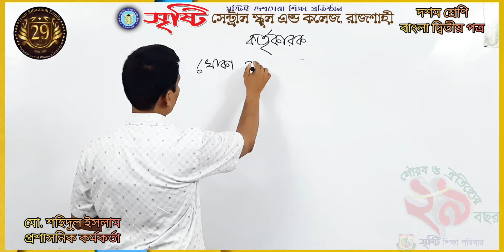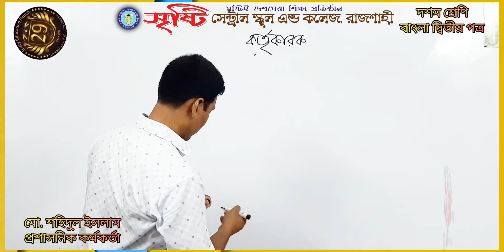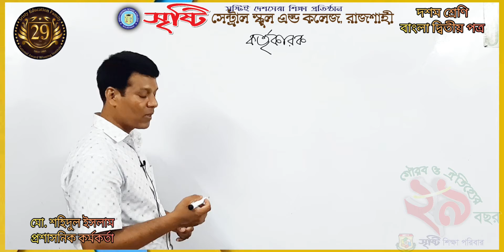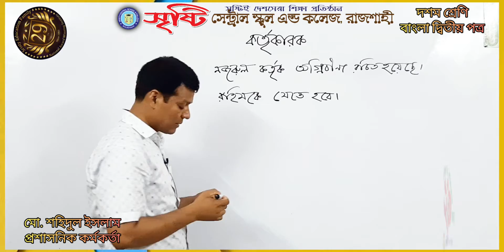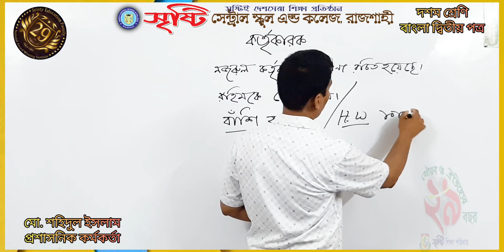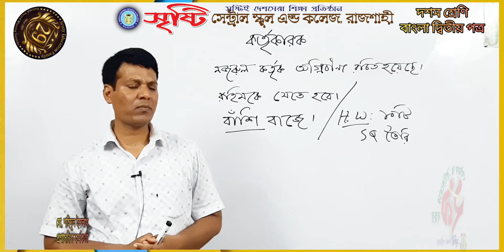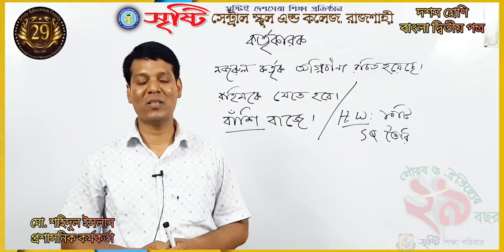দশম শ্রেণি, বাংলা দ্বিতীয় পত্র, কর্তৃকারক